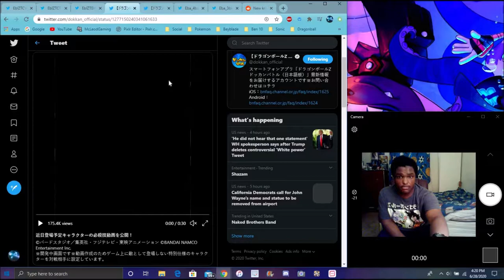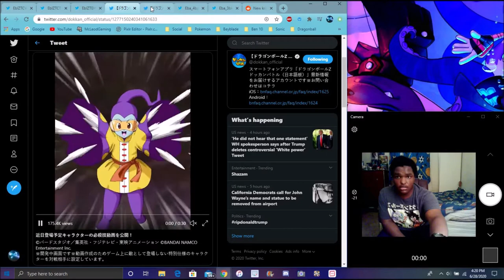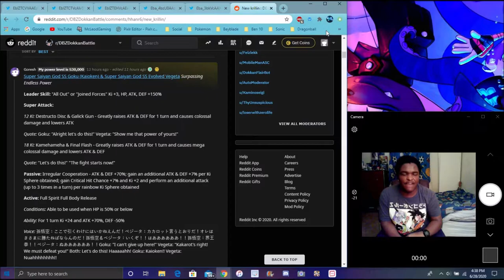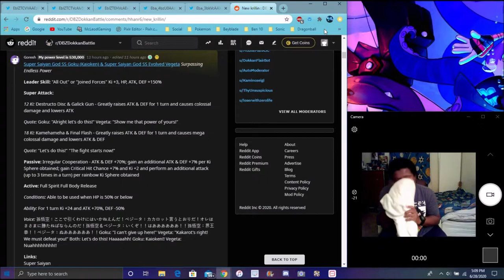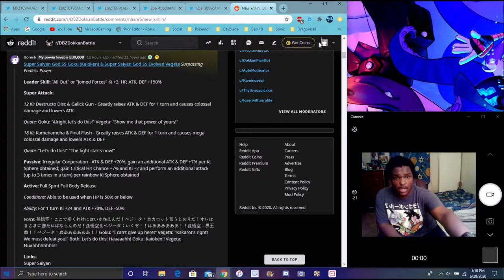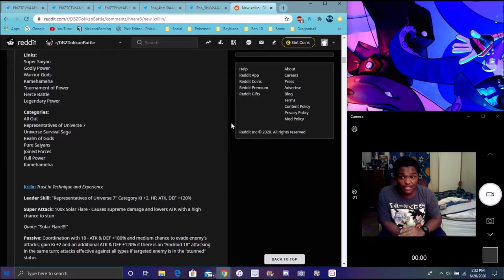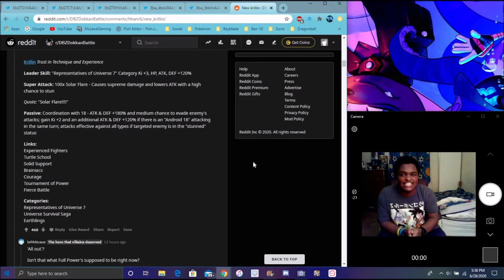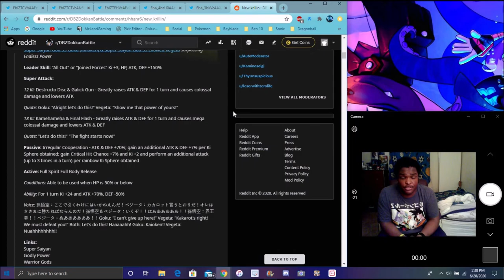THESE GUYS ARE BROKENLY INSANE NEW PHY LR SSBKK GOKU & SSBE VEGETA ARE HERE & MORE DBZ Dokkan Battle